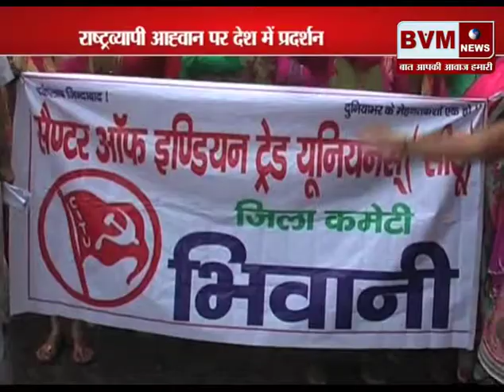भिवानी║राष्ट्रव्यापी आह्वान पर देश में प्रदर्शन